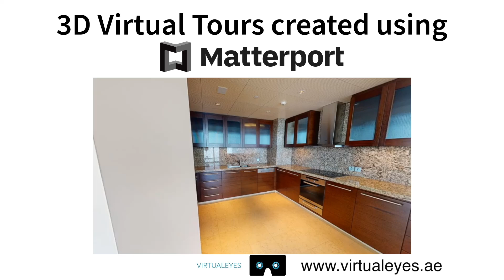Burj Khalifa Real Estate Virtual Tour UAE 104th Floor | Matterport 3D 360 VR Virtual Tour Dubai